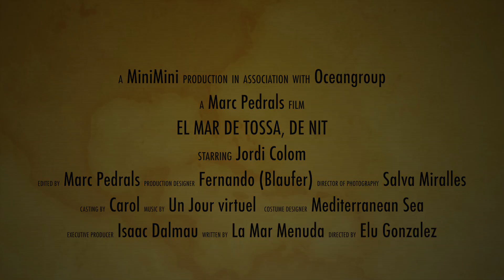INmersion nocturna en Tossa de Mar